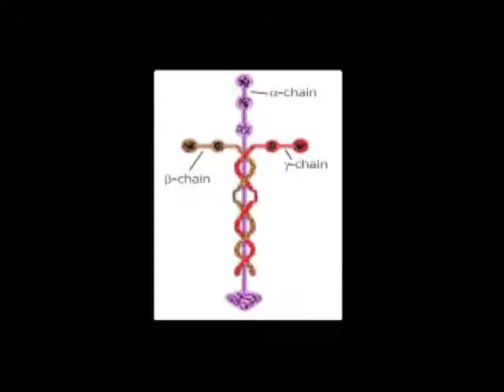Louie Giglio How Great is our God_Naration FRANCAISE-Google image : laminin protein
Vidéo de Louis Giglio avec NARATION FRANCAISE qui parle de la Cellule protéine LAMININ ( Google image : laminin protein )

Celle qui est la colle de notre corps, celle qui rassemble tous et qui fait en sorte que tout notre corps permet d'être d'un seul morceau solide et structurer. C'est l'acier du corps humain, la plus importante Protéine de notre corps.

VERSETS REFERENCES

Collisiens 1
15-20
15Il est l'image du Dieu invisible, le premier-né de toute la création. 16Car en lui ont été créées toutes les choses qui sont dans les cieux et sur la terre, les visibles et les invisibles, trônes, dignités, dominations, autorités. Tout a été créé par lui et pour lui. 17Il est avant toutes choses, et toutes choses subsistent en lui. 18Il est la tête du corps de l'Eglise; il est le commencement, le premier-né d'entre les morts, afin d'être en tout le premier. 19Car Dieu a voulu que toute plénitude habitât en lui; 20il a voulu par lui réconcilier tout avec lui-même, tant ce qui est sur la terre que ce qui est dans les cieux, en faisant la paix par lui, par le sang de sa croix.

ESSAIE 40
21-31
21Ne le savez-vous pas? ne l'avez-vous pas appris? Ne vous l'a-t-on pas fait connaître dès le commencement? N'avez-vous jamais réfléchi à la fondation de la terre?

22C'est lui qui est assis au-dessus du cercle de la terre, Et ceux qui l'habitent sont comme des sauterelles; Il étend les cieux comme une étoffe légère, Il les déploie comme une tente, pour en faire sa demeure.

23C'est lui qui réduit les princes au néant, Et qui fait des juges de la terre une vanité;

24Ils ne sont pas même plantés, pas même semés, Leur tronc n'a pas même de racine en terre: Il souffle sur eux, et ils se dessèchent, Et un tourbillon les emporte comme le chaume.

25A qui me comparerez-vous, pour que je lui ressemble? Dit le Saint.

26Levez vos yeux en haut, et regardez! Qui a créé ces choses? Qui fait marcher en ordre leur armée? Il les appelle toutes par leur nom; Par son grand pouvoir et par sa force puissante, Il n'en est pas une qui fasse défaut.

27Pourquoi dis-tu, Jacob, Pourquoi dis-tu, Israël: Ma destinée est cachée devant l'Eternel, Mon droit passe inaperçu devant mon Dieu?

28Ne le sais-tu pas? ne l'as-tu pas appris? C'est le Dieu d'éternité, l'Eternel, Qui a créé les extrémités de la terre; Il ne se fatigue point, il ne se lasse point; On ne peut sonder son intelligence.

29Il donne de la force à celui qui est fatigué, Et il augmente la vigueur de celui qui tombe en défaillance.

30Les adolescents se fatiguent et se lassent, Et les jeunes hommes chancellent;

31Mais ceux qui se confient en l'Eternel renouvellent leur force. Ils prennent le vol comme les aigles; Ils courent, et ne se lassent point, Ils marchent, et ne se fatiguent point.